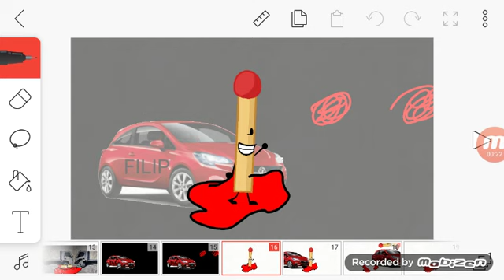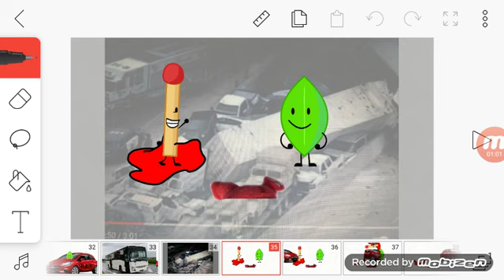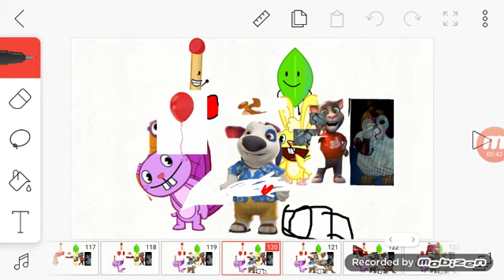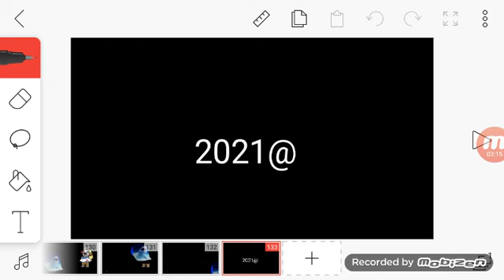dumb ways to drive cartoons